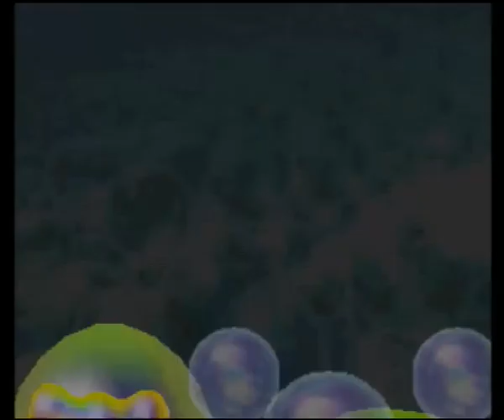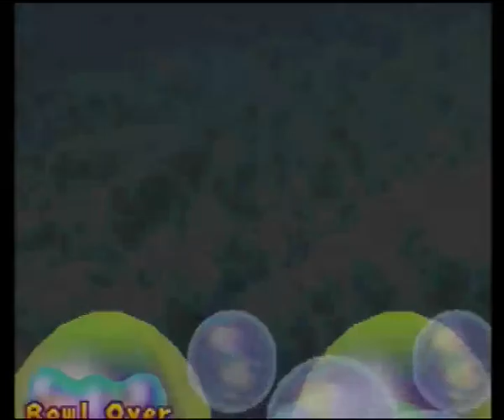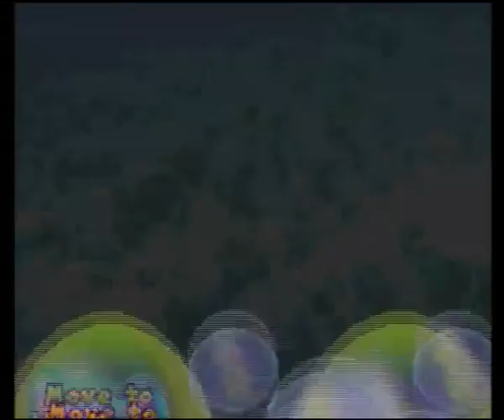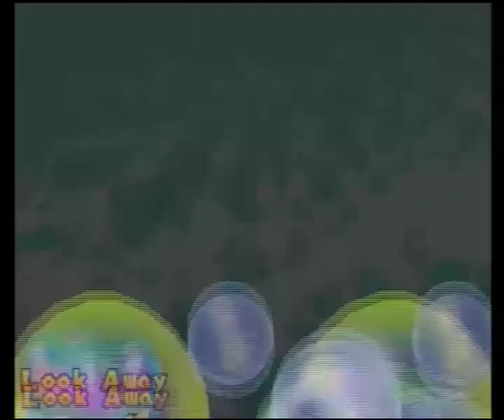Mario Party 2 - Pirate Land p2/4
HUGE SHOUTOUTS TO THESE AWESOME CHANNELS:

My great mate Ethan aka WildWesternAustralian (Great gaming channel, even has some facecam stuff with me and him)

Sorry for slow responses, I may not upload often due to terrible internet and current living situation. I may upload very often because I schedule uploads though ;)